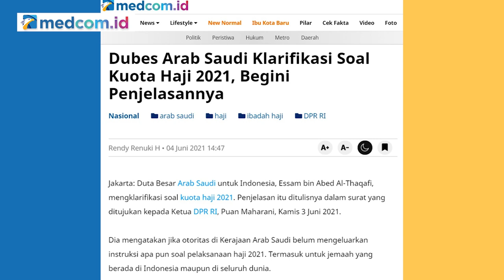Gagalnya Ibadah Haji 2021 Bukan karena Diplomasi yang Lemah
Anggota Komisi I M Farhan menjelaskan pembatalan pelaksanaan ibadah haji 2021 bukan karena upaya diplomasi yang lemah. Tapi karena ketidakpastian Kerajaan Arab Saudi dalam memutuskan tentang pelaksanaan ibadah haji. Arab Saudi belum memutuskan apakah akan memberikan kuota kepada negara lain untuk ibadah haji atau hanya untuk warga negaranya saja seperti tahun lalu.

Beredar isu gagalnya pelaksanaan haji 2021 karena lemahnya diplomasi. Hal ini dinilai karena gagalnya pemerintah dalam mengkomunikasikan kepada para calon jemaah haji. MUI pun diminta ikut membantu menenangkan pada calon jemaah haji.